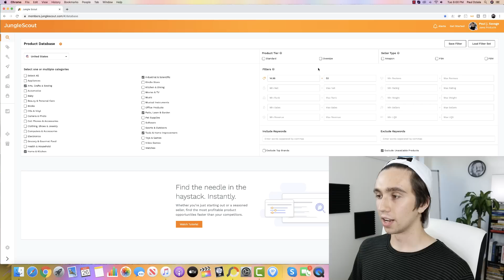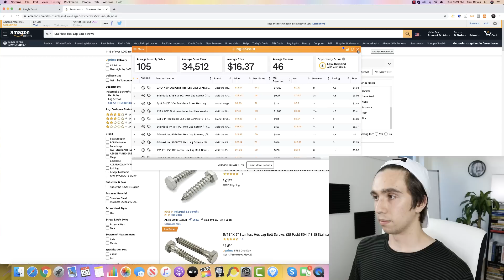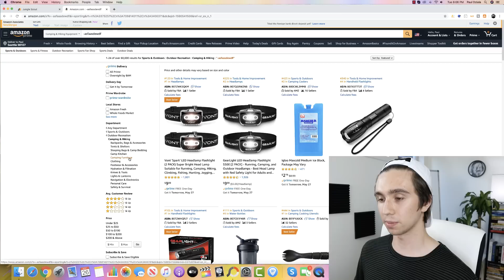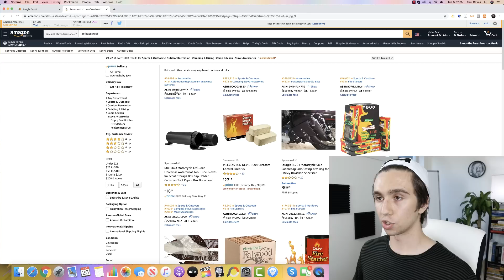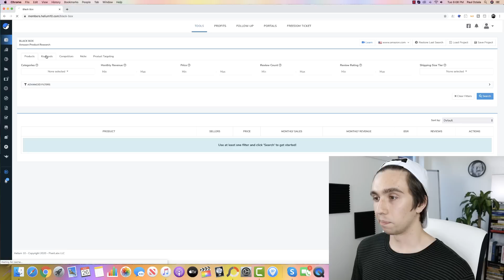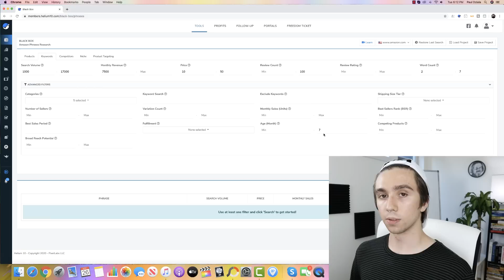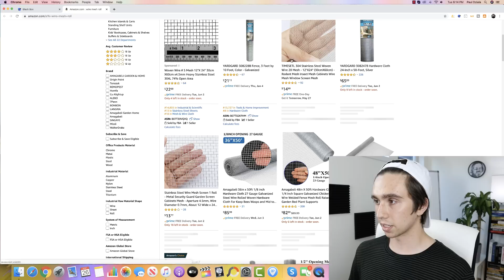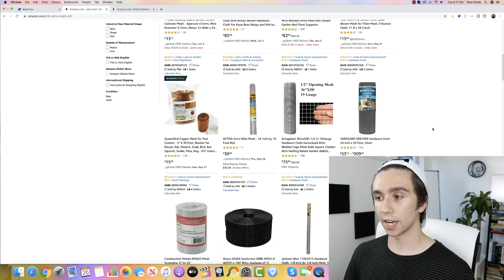What I've Learned After 2 Years of Amazon Product Research...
👉🏼  Free Brand Building Framework

What ive learned after 2 years of doing amazon fba product research to find products to sell on amazon in my ecommerce business. Amazon fba private label product research in 2020 is different than it used to be, for me at least. I hope I can save you two years with this video... enjoy!

*I am not a financial advisor, enter any business at your own risk. I am simply sharing experiences i've had and what i've learned. I am an entrepreneur, my results and the results of my students are not guaranteed. You could make more, less, or the same. This also applies to any link you click on that I have provided, my monthly product picks are ideas that I have found that I find appealing as a product to sell, there is in no way a guarantee they will sell, I am not a "get rich quick" kind of guy. My calls and messaging services are simply for access to my opinions, they should not be taken as financial advice. Please note that what I do is hard work and i love sharing what i've learned. Im happy to help anyone who knows the risk and is willing to put in the work! :)

Paul J. Savage is a business owner who is documenting the process of scaling businesses online. I take so much joy in transparently sharing my opinions with like minded people who wish to create passive income from online businesses and personal branding. Help me build the first Radically Transparent and Radically Open minded online Community of people who have each others back and constructively work towards what's true and what is not.